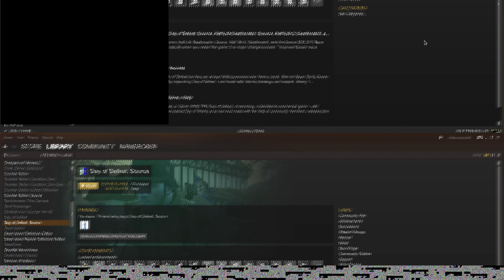Day of Defeat: Source ·· Linux Native Gameplay